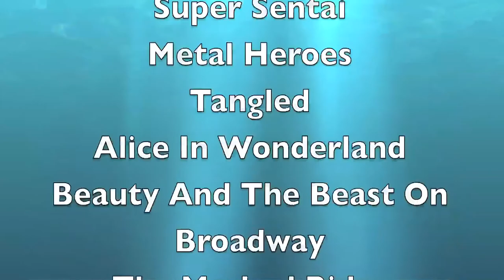Spartan Disney Girls Fermatta Lady Gaga Medley Theme!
Glenbrook North/My Latest Video! A Tribute To Disney Girls (Princesses and Other Disney Girls including Acquisitions) To a song sung By Fermata Nowhere, the Female A-Cappella Group Of Glenbrook North High School! Spread this around! :)!  bring em all gether! Enjoy! N
disney.com,sabanbrands.com together etc! Bring :D Enjoy The Magic And Go Go!